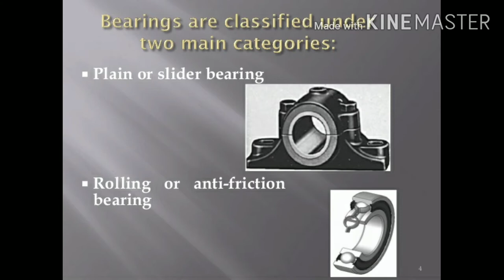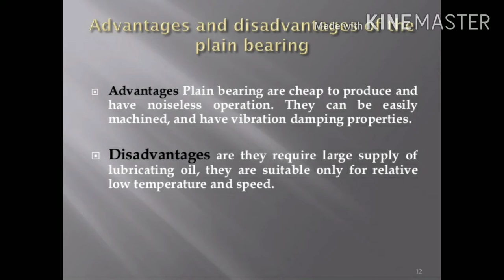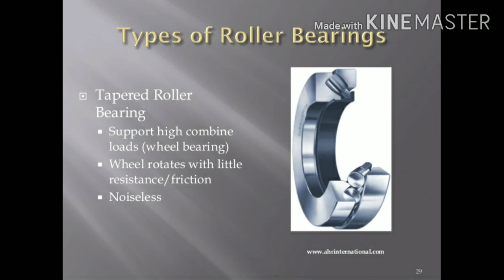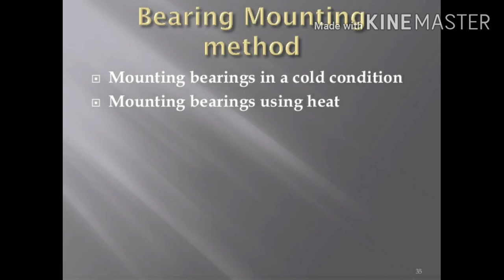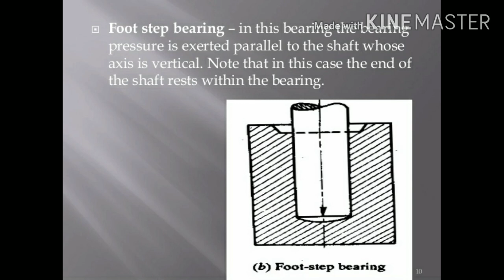Types of Bearings - Different Types of Bearings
A bearing is a machine element that constrains relative motion to only the desired motion, and reduces friction between moving parts. The design of the bearing may, for example, provide for free linear movement of the moving parts or for free rotation around a fixed axis; or, it may prevent a motion by controlling the vectors of normal forces that bear on the moving parts. Most bearings facilitate the desired motion by minimizing friction. Bearings are classified broadly according to the type of operation, the motions allowed, or to the directions of the loads applied to the parts.